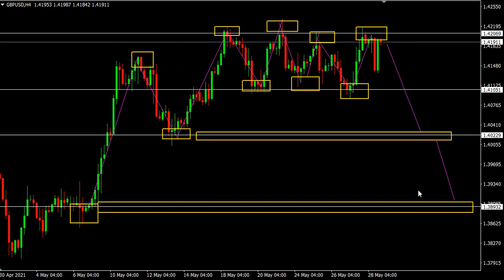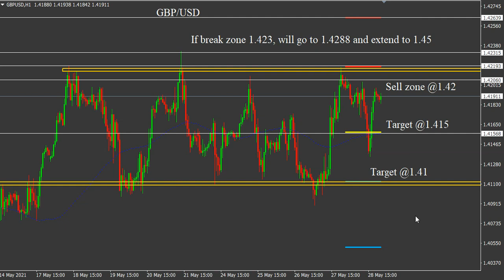GBP/USD 31 May 2021 Daily Forecast Analysis by Trading Gold Strategy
GBP/USD 31 May 2021 Daily Forecast Analysis by Trading Gold Strategy. Daily Free Signals Forex Pairs Forecast Tips Daily Beginner Trading Videos